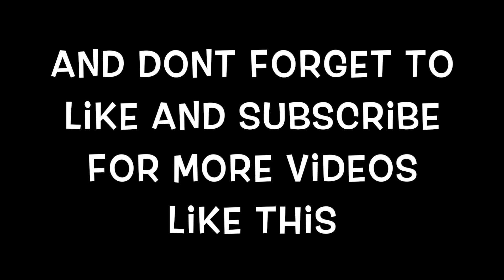BEST OF 2021 TRICK SHOTS